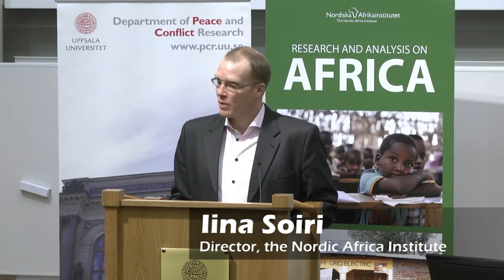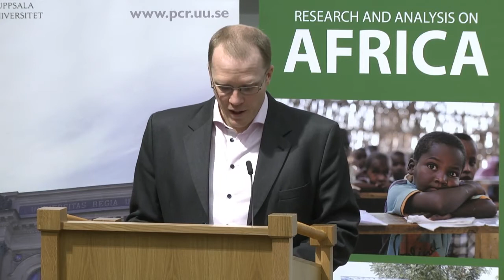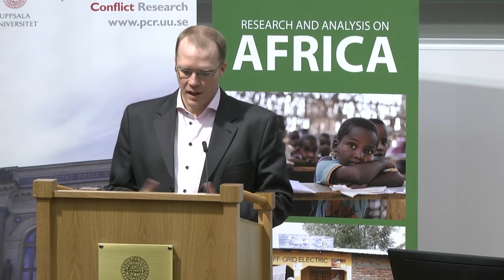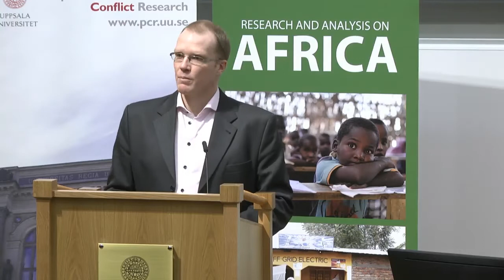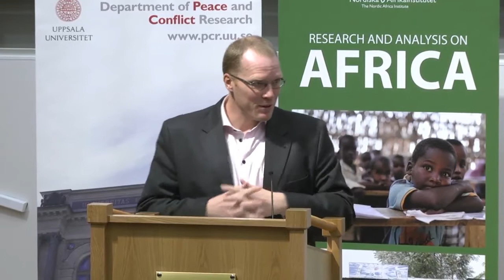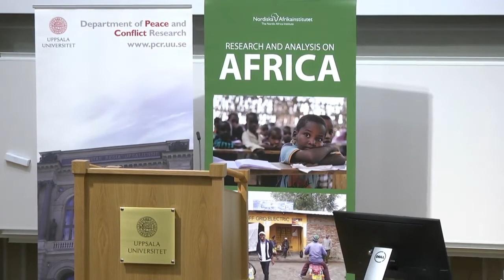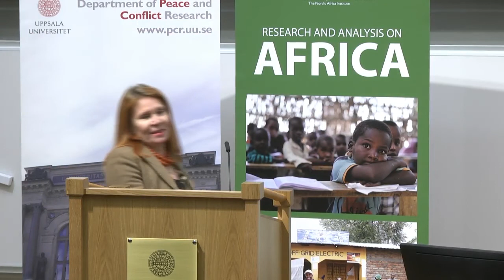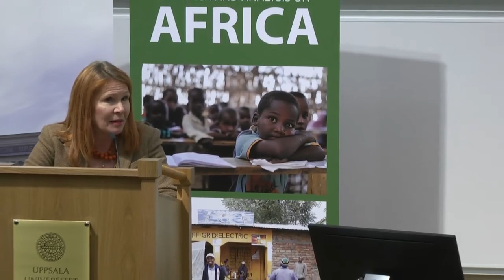Poverty and elites in Africa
Claude Ake Memorial lecture with Prof. Rachid Tlemçani, 2017 holder of Claude Ake visiting chair. Discussant is NAI researcher Henrik Angerbrandt.